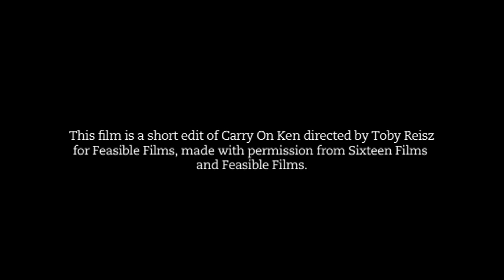Ken Loach in 60 Seconds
To celebrate Ken Loach's 75th birthday, the BFI, First Light, Film Club and Film Education launched a competition for young creators, inspired by the work of Ken Loach.

We asked talented filmmakers aged 16-25 years to submit short films up to 3 minutes in duration that tell new stories, give a voice to interesting characters and challenge audiences to think differently about the world we all live in.